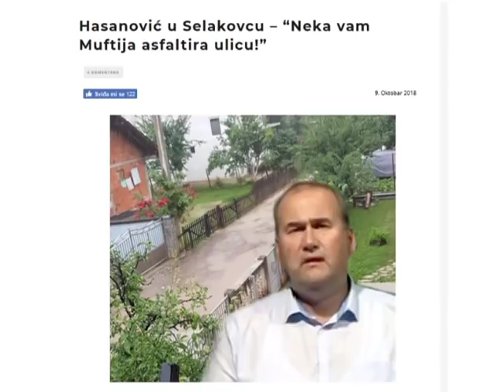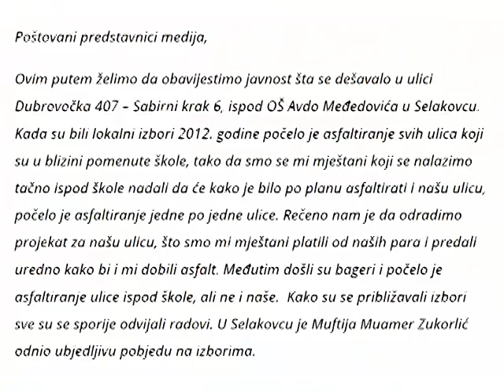Hasanović u Selakovcu Neka vam Muftija asfaltira ulicu!